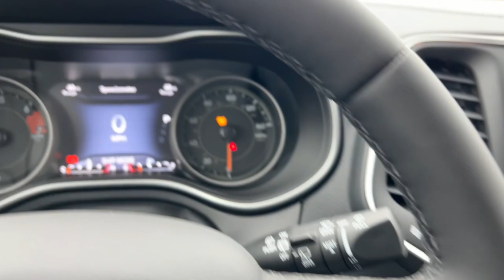2023 Jeep Cherokee Knoxville, Pella, Oskaloosa, Pleasant Hill, Newton 102095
Pxj New 2023 Jeep Cherokee Altitude available in Pella CDJR, Iowa at . Servicing the Knoxville, Oskaloosa, Ottumwa, Pleasant Hill, IA area.

Pella CDJR
604 E Oskaloosa St

Recent Arrival! Diamond Black Crystal Pearlcoat 2023 Jeep Cherokee 4D Sport Utility Altitude 2.4L I4 9-Speed 948TE Automatic 4WD